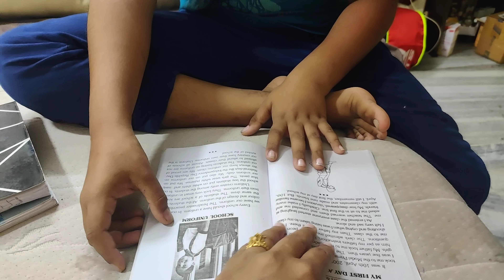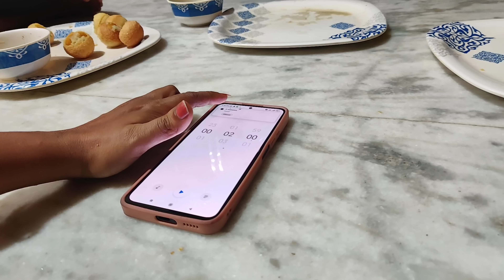ପିଲା ମାନଙ୍କର ହେଲା ଗୁପଚୁପ ଚାଲେଞ୍ଜ ବହୁତ୍ ମଜା ଆସିଲା really ଶିଳ ରେ ମୁଁ ମସଲା ବାଟିଲି ଖଡା ରାଇ ପାଇଁ